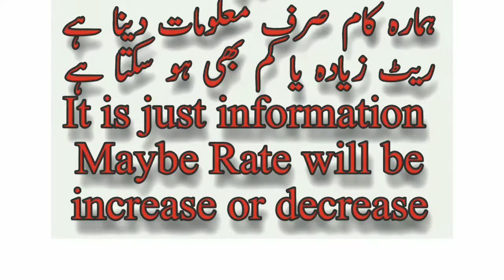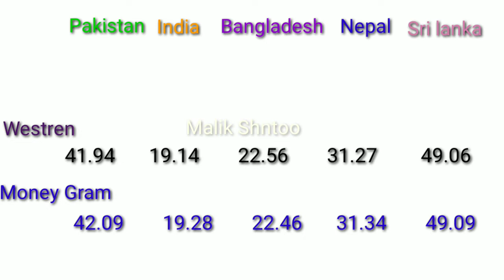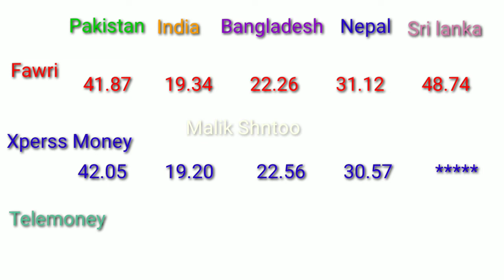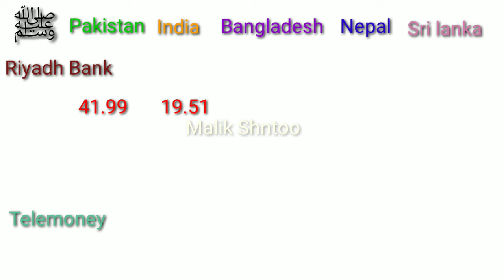Saudi riyal rate today|Pakistan India Bangladesh Nepal srilanka|alrajhi riyal rate|ncb riyal rate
Aj ka saudi riyal ka rate kia he
Alahli bank
Sanbha bank
Express money
Riyadh bank
Enjaz bank
Riyal ka rate keasy check ho ga aj ka sone ka rate kia he what's gold rate today
Dollar rate kitna he